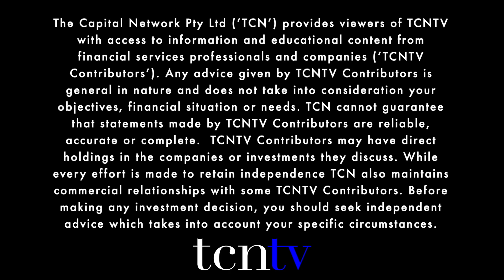Altech Chemicals (ASX:ATC, FRA:A3Y): Targeting lithium-ion battery market & Tesla (TSLA) opportunity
November 2020 - Altech Chemicals (ASX:ATC, FRA:A3Y) is aiming to become one of the world's leading suppliers of high purity alumina (HPA) through the construction and operation of a 4,500 tonnes per annum processing plant in Malaysia. Feedstock for this plant will be sourced from its wholly owned kaolin deposit in Western Australia. HPA is used in the production of synthetic sapphire, a key component of multiple products, including lithium-ion battery manufacturers. CEO & Managing Director Iggy Tan speaks with The Capital Network's Lel Smits.

Chapters
0:00-0:46 - Introduction
0:46-1:34 - Test results
1:34-2:49 - Collaboration agreement
2:49-3:48 - Tesla battery day
3:48-5:30 - Rights issue
5:30-6:53 - Progress on construction of ATC’s HPA plant
6:53-8:20 - Malaysian HPA project funding
8:20-9:38 - ATC’s preferred HPA market
9:38-10:41 - Conclusion

1 Test results on Altech’s alumina coatings are pending
An independent verification phase of Altech’s method for the alumina coating of graphite particles is due to be completed this quarter. What happens next in this process?

2 Collaboration agreement
Altech Chemicals has just signed a collaboration agreement with a leading silicon producer. What are the highlights of the agreement?

3 Tesla battery day
As you mention Tesla Inc (NASDAQ:TSLA)’s battery day and following on from the agreement with the leading silicon producer... Why is Tesla’s vision good news for Altech and everyone in this industry?

4 Rights issue
Moving to your rights issue, Altech Chemicals has launched a $14.5 million capital raising. Where will these funds be deployed?

5 Progress on construction of ATC’s HPA plant
Altech’s high purity alumina (HPA) plant in Malaysia now has completed Stage 2 ‘early works’ construction. What needs to occur before HPA product starts coming from the plant?

6 Malaysian HPA project funding
While on funding, and given the recent $14.5 million capital raising, how does this change plans for the HPA project to hit a financial close and when do you expect this to occur?

7 ATC’s preferred HPA market is lithium-ion battery segment
Much of the potential upside for Altech’s share price comes from attempts to commercially develop and produce a HPA grade specifically for anode applications within the lithium-ion battery market. How much HPA do lithium-ion battery makers demand at the moment and what could it be in 10 years’ time?